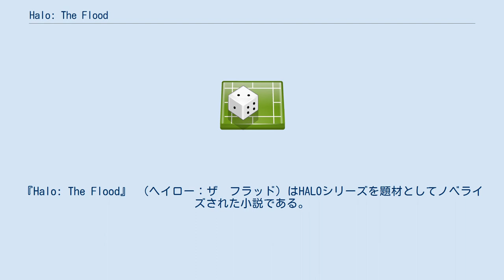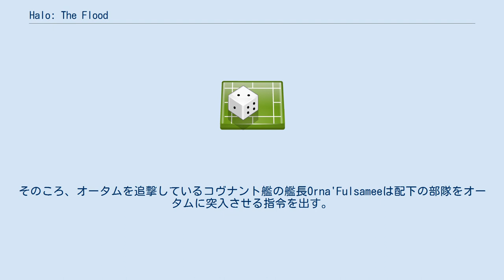Halo: The Flood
『Halo: The Flood』 （ヘイロー：ザ　フラッド）はHALOシリーズを題材としてノベライズされた小説である。
 出版されたのは2003年4月1日で、著者はウィリアム・C・ディーツ（William C Dietz）。
また、2010年10月12日に新装版が出版されている。
 シリーズ第1作『Halo: Combat Evolved』をノベライズした作品である。
ただしゲームとは異なり、主人公マスターチーフだけではなく、海兵隊員やコヴナントの視点からも描かれている。
 西暦2552年、人類は複数の宇宙人種族からなる宗教同盟「コヴナント」との長きにわたる戦争の只中にあった。
同年7月、ついにコヴナントによって地球最終防衛拠点である惑星リーチへの侵攻が始まる。
8月30日、オータムはあるスパルタンからパッケージを受け取り、彼の援護の下、陥落寸前のリーチから脱出。
『コール議定書』に基づき、ブラインドジャンプを実行する。
 マスターチーフを覚醒させるため、技術仕官がクリオルームに向かう。
そのころ、オータムを追撃しているコヴナント艦の艦長Orna'Fulsameeは配下の部隊をオータムに突入させる指令を出す。